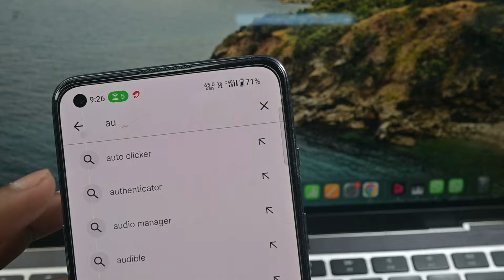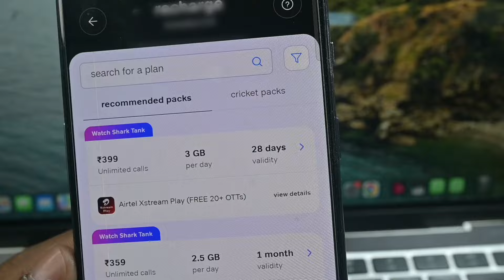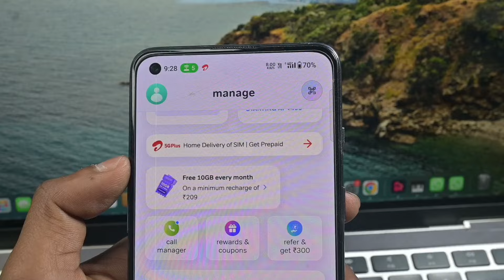airtel 10gb free | free 10gb data | 10gb data free in airtel app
hello dosto aaj ke is video me batane wale hai ki aap airtel app se 10gb data kaise milega to aaj ke is video me batane wale hai to aap is video ko end tak jarur dekhe thanku so much guys

Cover Topic :-
airtel 10gb free internet
free data airtel
10gb free data
airtel free 10gb
airtel free
airtel free 10gb data code